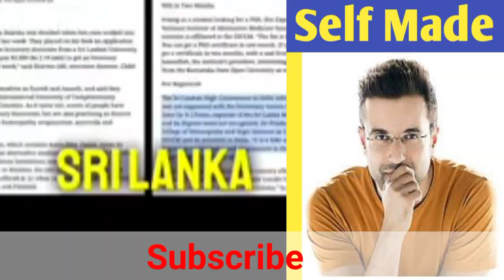Who Will Win? ll Sandeep Maheshwari OR Vivek Bindra ll Irfan Aslam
Menu

SANDEEP MAHESHWARI VS VIVEK BINDRA Controversy

26 December 2023 by Admin

WhatsApp GroupJoin Now

Telegram GroupJoin Now

Now Trending Is SANDEEP MAHESHWARI VS VIVEK BINDRA controversy Read This Article And Clear Your All Doubts. Both Sandeep Maheshwari and Vivek Bindra, well-known individuals in the fields of business coaching and motivational speaking, have gathered enormous entourage on YouTube. debates and divergences in their styles have arisen despite their common ambition of encouraging achievement, and illuminating the complex realm of business and particular growth.

Who is Vivek Bindra?

Vivek Bindra is a flourishing existent known for his part as a leadership expert and business teacher. His business, Bada BusinessPvt.Ltd. serves as a precious resource for information on colorful business-related motifs. Throughout his career, Vivek Bindra has been devoted to helping others achieve their professional pretensions.

Who is Sandeep Maheshwari?

Sandeep Maheshwari, on the other hand, is an Indian entrepreneur and a compelling speaker. He’s the mind behind ImagesBazaar, a collection of Indian stock prints. Maheshwari, famed for his impressive presentations, covers a different range of motifs, creating connections with individualities seeking perceptivity into everyday life, work, connections, and tone-discovery. The substantial following he has on YouTube attests to the influence of his inspiring content.

The discussion between Sandeep Maheshwari and Vivek Bindra started when a student complained that the course they bought from a YouTuber was not important and did not give the results that were promised. Suddenly it went deep into the universe of debates and controversies encompassing Vivek Bindra and his realm, Bada Business. This prompted a legal notification from Vivek Bindra’s group.

Sandeep Maheshwari has likewise spoken about scam including Vivek Bindra in a new video. At first, they didn’t name it but then it was preseted openly. After this Sandeep Maheshwari made a post on his channel

My group is under a lot of pressure and stress to erase my most recent video. We won’t erase it for any reason.

As a matter of fact, the individual who uncovered this scam in the video has been getting a ton of calls to change his assertion (we have all the call accounts). It is going to be worse. However, I am prepared for it because I am doing good for my society.

I know I’m not the only one. Together with me, is my whole community. Right?

It was Vivek Bindra’s first response to the controversy and he said that he watched the latest video “ BIG SCAM EXPOSED”.

He asked Sandeep Maheshwari to invite him to the show and he is willing to answer every question of the audience regarding him. Moreover, he said, “It is an open challenge for you.”

In this post, Sandeep Maheshwari is referring to a video of Vivek Bindra in which he was saying that he would return money to his students. Vivek Bindra confidently mentioned that he would return 100% money to the student.

Sandeep Maheshwari pulls his leg again by mentioning the price of the scheme and the money that he has earned in this whole journey.

Later on, when this post got rounds on different social media platforms, Sandeep Maheshwari deleted this post.

LESSON

CONCLUSION:

In conclusion, the dispute that started between Sandeep Maheshwari and Vivek Bindra teaches us important lessons about how we should deal with difficult situations in the right way. It is necessary to concentrate on resolving internal issues before taking external actions and jumping to conclusions directly.

It also helps us to remember that everyone should be mindful in the business world, particularly while managing potential mazes like get-rich-quick schemes.

When concluding the whole scenario, the Sandeep Maheshwari and Vivek Bindra controversy demonstrates how courageous it is to speak out against powerful business influential persons.

It emphasizes the need for honesty, trustworthiness, and a willingness to take risks and find solutions to difficult problems. Finally, it fills in as an update that has an effect goes with a commitment – one that engages an ethical approach to act and ensures everybody’s advantage. We are provoked to consider the illustrations learned and the continuous necessity for moral conduct in the fields of business training and motivational speaking.

Visit  .